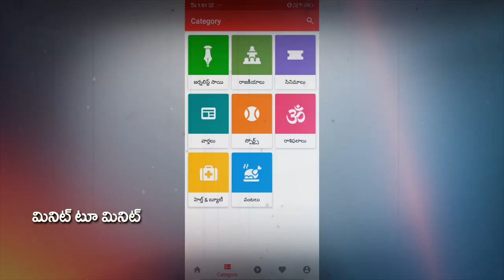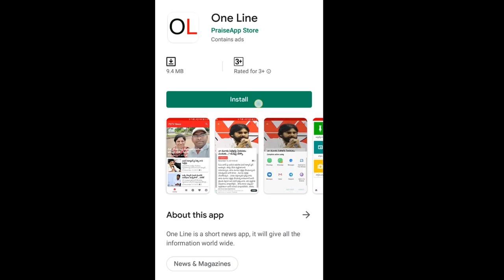Common Man Fire on Lokesh | ఈ పెద్దాయన అబ్బా, కొడుకుల దుమ్ము దులిపేశాడు | PDTV News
ఈ పెద్దాయన అబ్బా, కొడుకుల దుమ్ము దులిపేశాడు